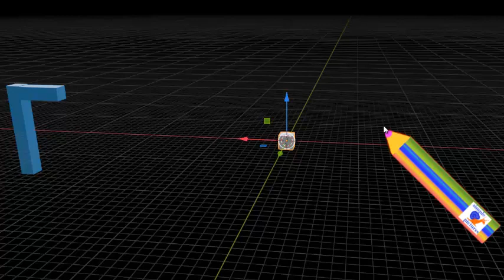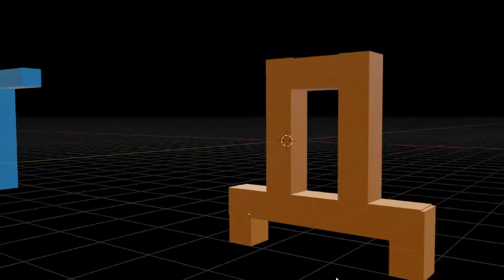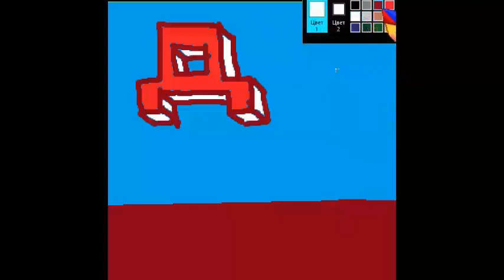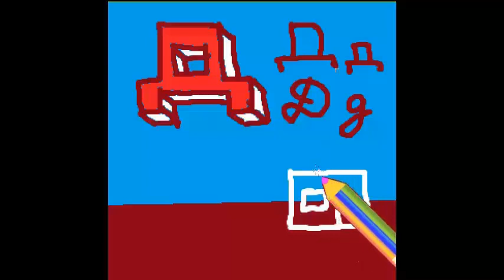как нарисовать 3D букву Д с рисунком. Русский алфавит детский с картинками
Буква Д русского алфавита. простой способ для детей учить алфавит видео с прикольными трёхмерными буквами и подходящими рисунками прописные буквы и письменные буквы . Simple method for children to learn letters of russianalphabet Letter